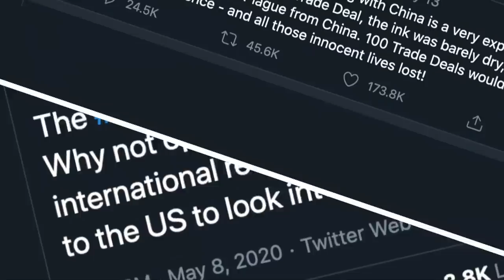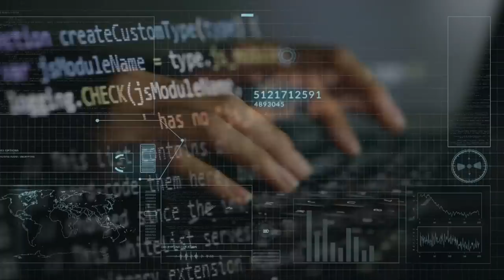АҚШ ва Хитой қандай уруш бошламоқда: Ким қайси тарафга ўтади? O'zbekiston dunyo yangiliklar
Дунёдаги икки қудратли давлат ўртасида янги билвосита уруш бошланмоқда.

АҚШ ва Хитой ўртасидаги бу совуқ  уруш қизиб кетса, нима бўлади?

Қайси давлат ким тарафга ўтади?

Ушбу совуқ уруш оқибати ким учун қандай кечади?